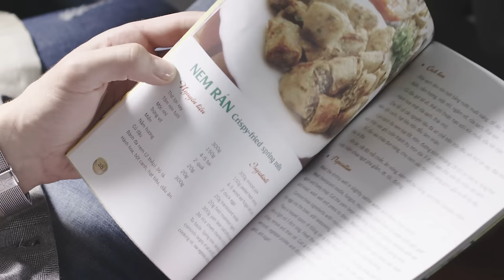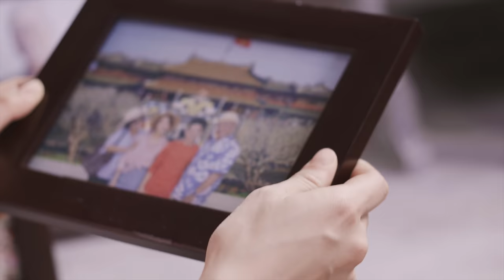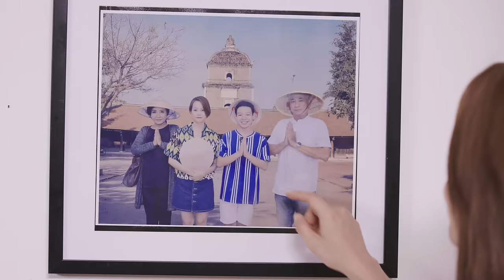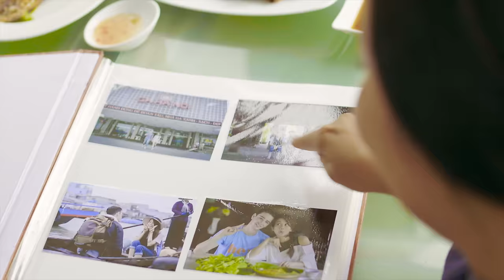Vị Quê Nhà - Noo Phước Thịnh ft. Lou Hoàng - An Nguy & Jeremy Maman (Official MV)